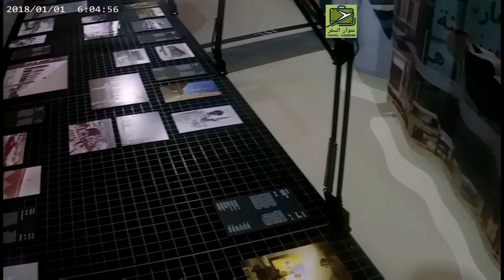قطر الوطني جولة من داخل متحف قطر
يمثل متحف قطر الوطني درة تاج الثقافة القطرية، ويعكس تصميمه الهوية القطرية؛ إذ تتداخل فيه ملامح الأصالة والمعاصرة حيث أراد مصمّمه المعماريّ الفرنسي المرموق جان نوفيل أن تأخذ هذه التحفة المعمارية البديعة شكل الأقراص المتشابكة المستلهَمة من وردة الصحراء، والتي تستحضر نمط حياة الشعب القطري بين البحر والصحراء. ويعد المتحف أبرز الصروح الثقافية التي تُضاف إلى المجتمع الفني المزدهر في الدوحة.

تم تشييد المتحف حول القصر القديم للشيخ عبد اللّه بن جاسم آل ثاني، الذي كان منزل عائلته ومقر الحكومة لمدة 25 عامًا، وقد تم ترميم المبنى الذي يُعدُّ رمزًا وطنيًّا بارزًا ليكون معلمًا متميّزًا في قلب متحف قطر الوطني يستمتع الزوار والأجيال القادمة بزيارته.

بالإضافة إلى الهندسة المعمارية الفريدة ومساحات العرض الرائعة، يمكن للزوار الاستفادة من قاعة تتسع لـــ220 مقعدًا. وتناول الطعام في مطعمين أو مقهى جديدين وأيضًا تجربة منتدى للطعام مخصص لبرامج الثقافة الغذائية وللحفاظ على تقاليد الطهي.

يقدم المتحف للباحثين والطلاب، مركز أبحاث ومختبرات بحثية حديثة ومتخصصة بالإضافة إلى سهولة الوصول إلى الأرشيف الرقمي. كما تُتيح الحديقة المحيطة بالمتحف ذات المناظر الطبيعية الخلاّبة للزوار فرصة لاستكشاف ومعرفة النباتات المحلية في قطر ودورها في الثقافة القطرية.

Translated titles:
# قطر # الدوحة # Museo Nacional قطر Un recorrido dentro del Museo Nacional قطر

# قطر # الدوحة # Nationalmuseum قطر Eine Tour durch das Nationalmuseum قطر

# قطر # الدوحة # National Museum قطر Une visite à l'intérieur du Musée national قط

# قطر # الدوحة # Museu Nacional قطر Um passeio pelo Museu Nacional قطر

# قطر # الدوحة # National Museum قطر A tour inside the National Museum قطر
qatar 2022